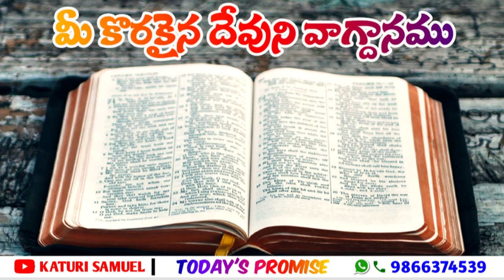Today's Promise 30.10.2022 || Katuri Samuel